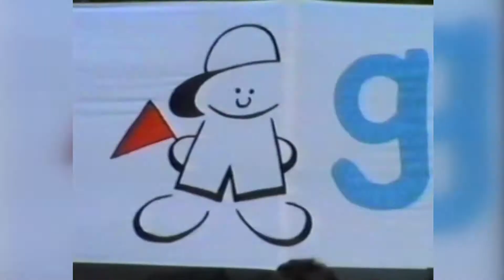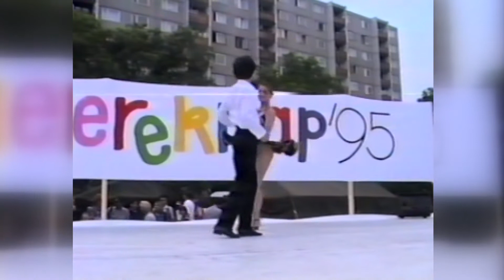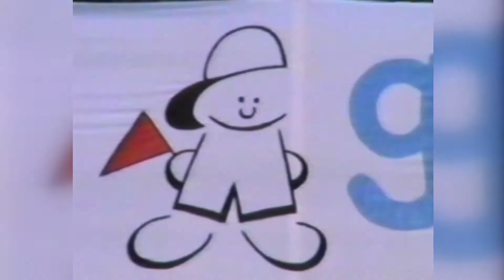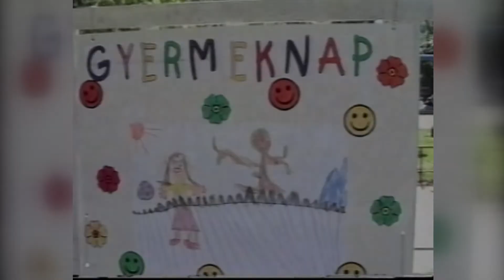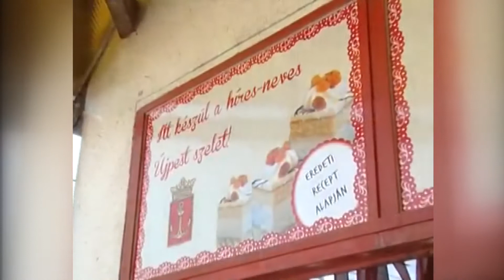Újpesti Retro - Régi idők gyereknapjai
Ezúttal is beindítjuk képzeletbeli időgépünket, aminek pilótái ezúttal a gyerekek lesznek. Lássuk, közel 30 évvel ezelőtt, hogyan teltek Újpesten a gyereknapok!